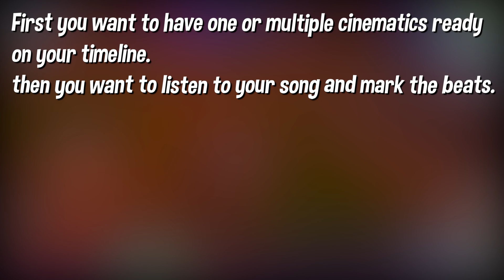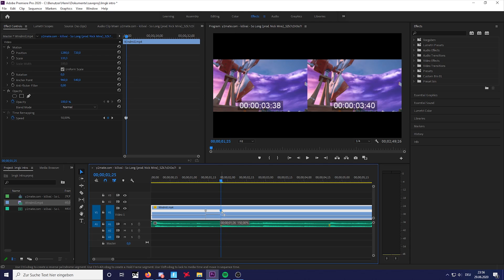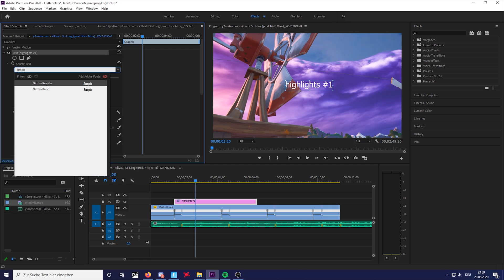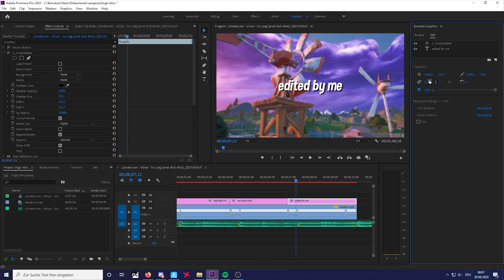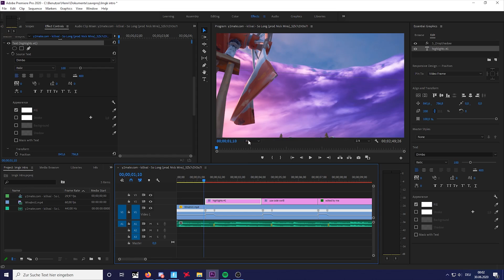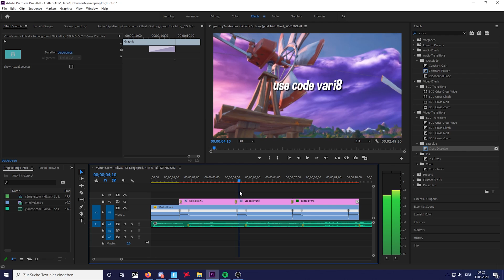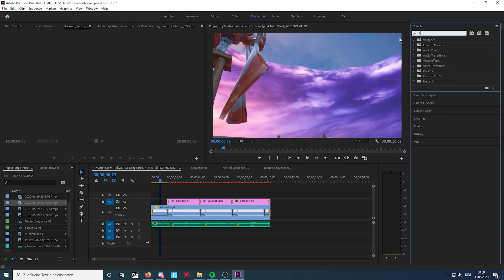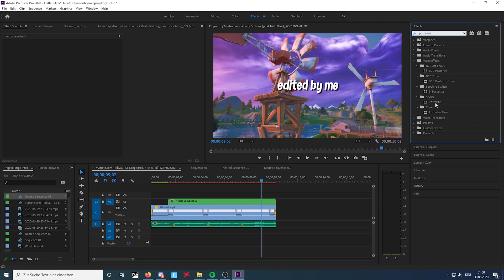Tutorial: How to edit like LMGK (Lmgk Intro with cinematics)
how to edit numby itro